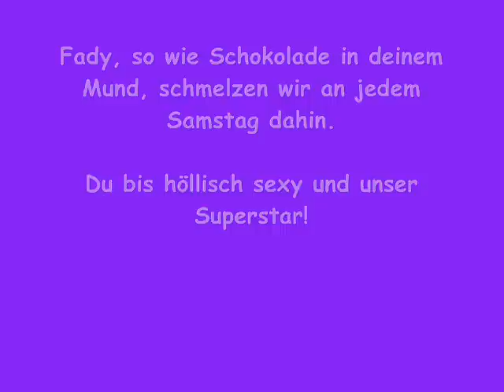Our Habibi Fady Maalouf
Wir lieben dich Fady. Bleib wie du bist, du bist unser Superstar.